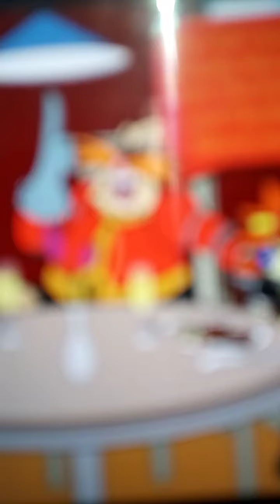Dr robotnik misbehave at dinner and gets grounded 💞🌹💜💚🌼🌸🥀💜🌸